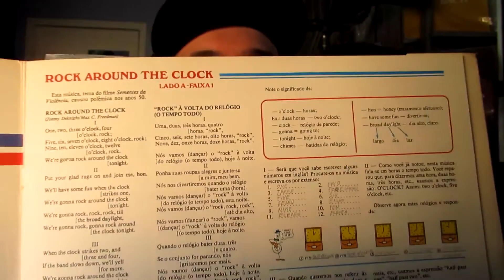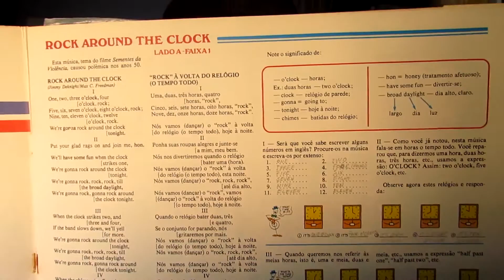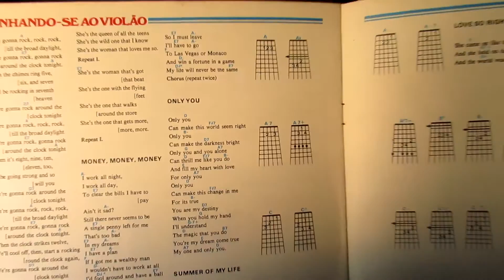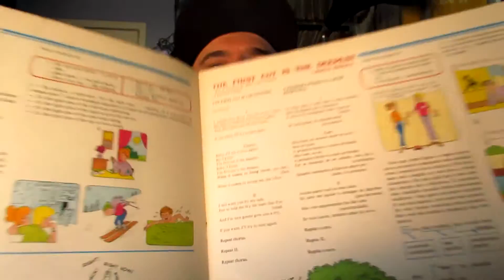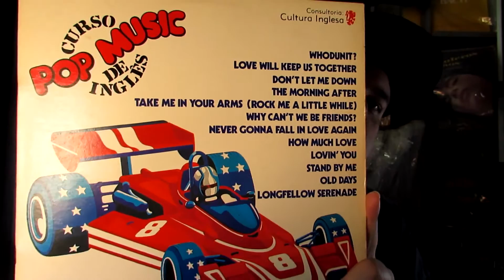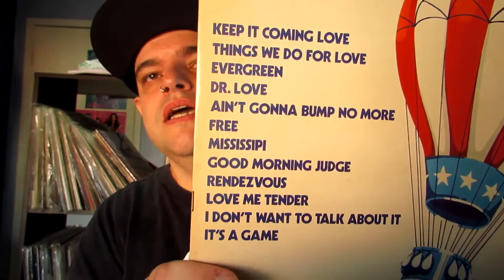Discos Curso Pop Music de Inglês (Editora Abril) (anos 70)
Coleção de discos da série Pop Music, lançado pela Editora Abril nos anos 70.  Cada volume vinha com as letras das músicas, em inglês, português,  ilustrações, dicas,  e cifras para acompanhamento com violão.
Parceria da Editora Abril com o Curso "Cultura Inglesa".